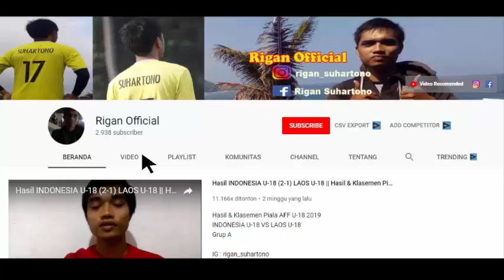Hasil AREMA FC (2-0) MADURA UNITED || Hasil & Klasemen Terbaru Liga 1 2019(Jumat, 08 November 2019)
Hasil & Klasemen Sementara Shopee Liga 1 2019
Jumat 08 November 2019 (Pekan 27)
AREMA FC VS MADURA UNITED
Ralat Top skor : Makan Konate 15 Gol

Jangan lupa aktifkan tanda loncengnya supaya langsung mendapatkan pemberitahuan langsung informasi bola terbaru dari kami. Semoga bermanfaat and enjooyyy…